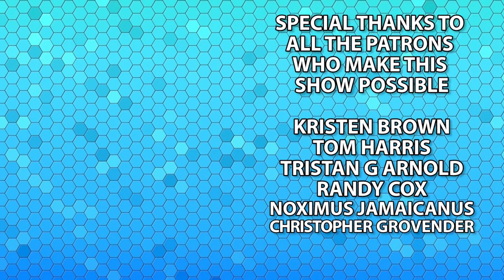The Deadly Barim Road - Weavers of Destruction Part 5 - Campaign Diary - 5E Dungeons & Dragons [D&D]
This week, we take a look at the party's hubris. RIP.